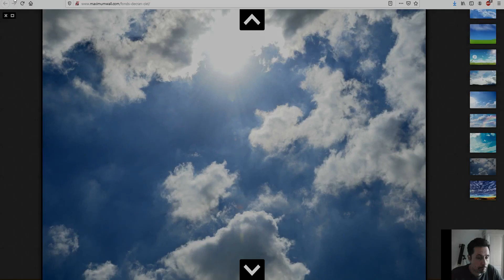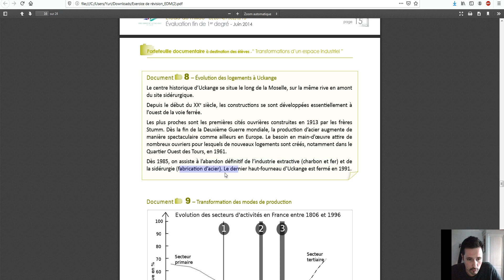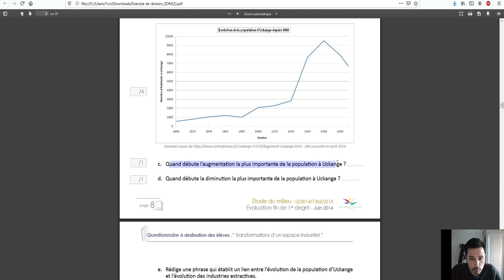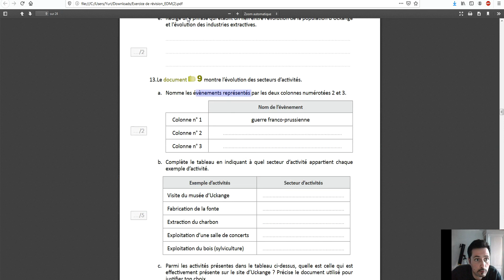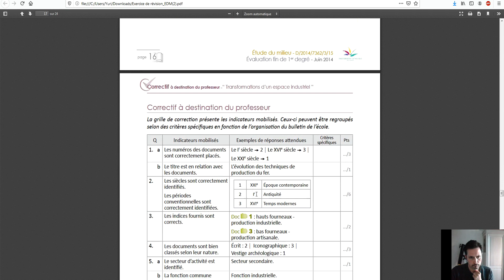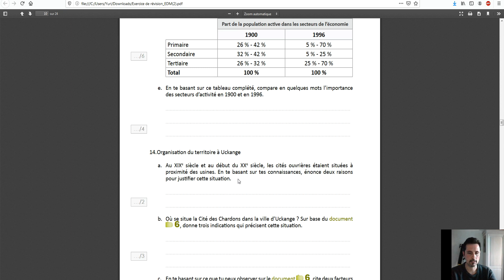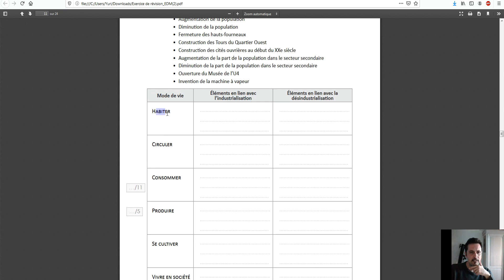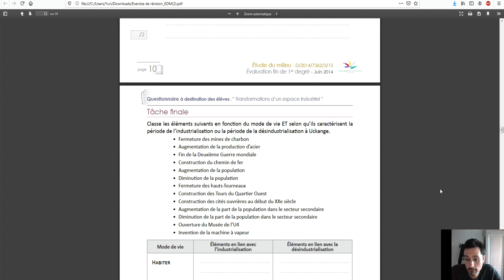2S - EDM Correction dossier ÉTAPE 3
Cette vidéo est la correction de la troisième partie du dossier envoyé partie envoyé par mail. Cette partie mélange les cadre spatial et temporel et ajoute quelques savoirs liés à la révolution industrielle.